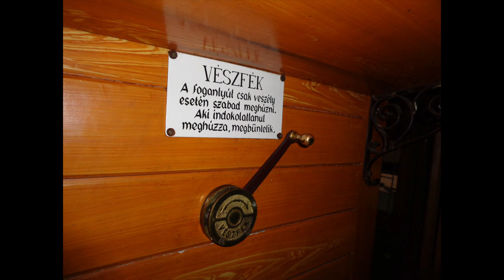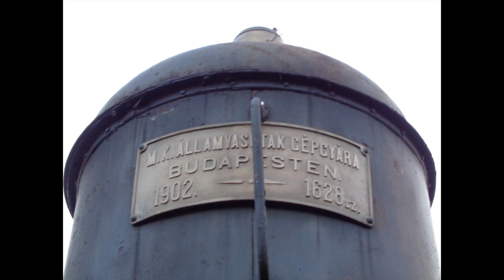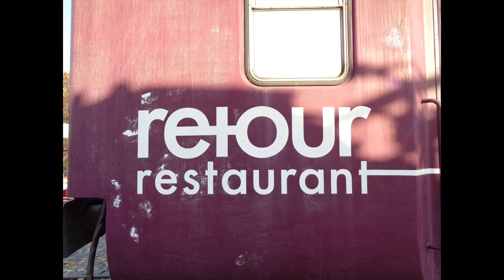Budapesti Vasúttörténeti Park, 2018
A képek a Budapesti Vasúttörténeti Parkban, 2018-ban a Disznótoros fesztiválon készültek. A Budapesti Vasúttörténeti Park, Európa legnagyobb vasúti tematikájú szabadtéri kiállítása.